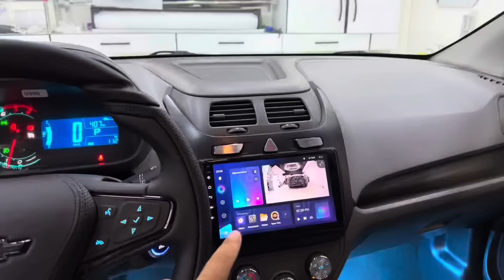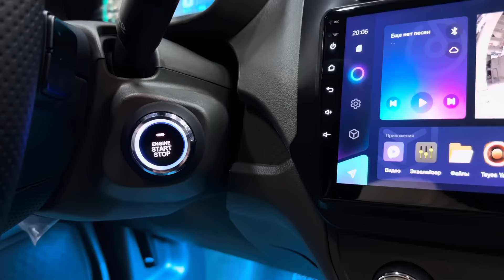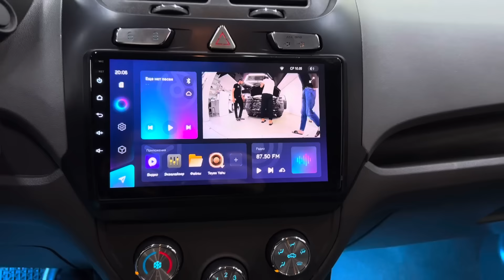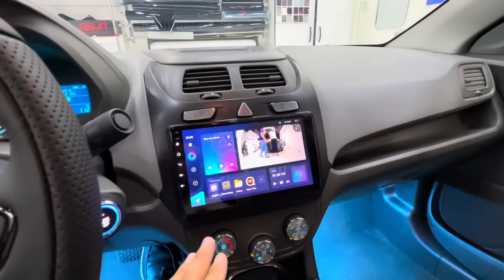COBALT TUNING 2023 MAXTUNING UZBEKISTAN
🤩 MAXTUNING UZBEKISTAN 🤩

💯 Sifat Kafolati
👉 Tólov turi ihtiyoriy
👉 Форма оплаты любая